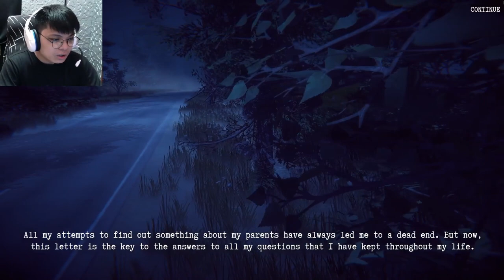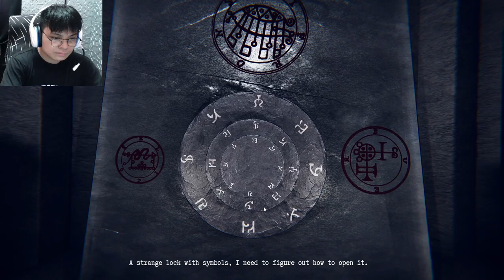Pamilyang Multo | Family Curse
Immerse yourself in the intricate history of the Crouse family and find out the terrible secret of the people who died in the cursed house.

(Chapters)
Intro - 00:00
The house - 01:21
Curse - 06:48
Puzzles - 12:01
Basement - 16:18
2nd house - 21:08
Beat the curse - 34:03
Ending - 38:57